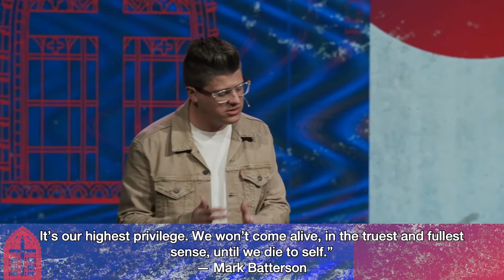Together | Wheelbarrow People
Pastor Josh Mayo